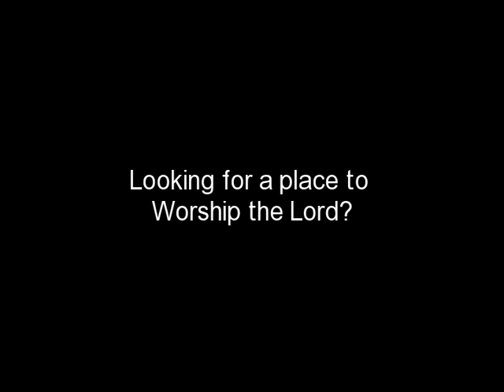JIC Home Page Clip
Joybringers International Church of Everett